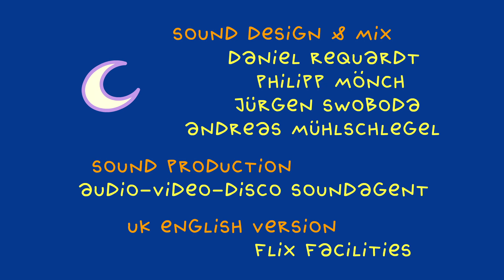TOM’s Holiday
One day Tom is thinking about how much he'd like a slice of bread with strawberry jam and honey. His old friend The Miller gives him a slice of bread with strawberry jam but, alas, no honey, and suggests that he visit the bees. Unfortunately, the bees are on holiday and refuse to make any honey. Not only that; they then enlist Tom as their holiday guide...

The TOM films have won many awards, among them the Grimme Online Award 2009 and the award for the best TV series at the Annecy Animation Festival 2013.

Script, direction: Andreas Hykade
Narration: Jimmy Hibbert
Animation: Ged Haney, Ralf Bohde, Angela Steffen, Urte Zintler
Co-production: SWR
Editor SWR: Benjamin Manns
Funding: MFG Baden-Württemberg
Production: Thomas Meyer-Hermann,